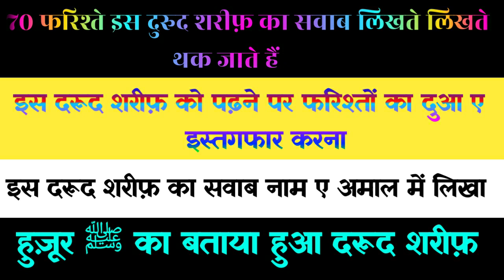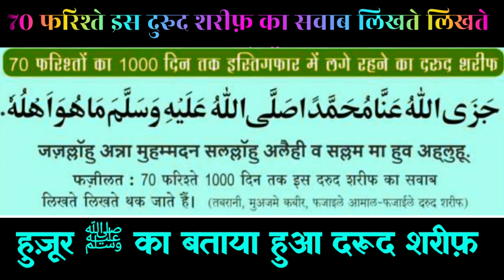Aik Aisa Durood Sharif Jiska Sawab Farishte Likh Likh Kar Thak Jate Hai | Best Darood Sharif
Dosto
       Aaj Ki Is Video Me Aik Aisa Durood Sharif Ko Bataya Gya Hai Ki Jo Shakhs Ye Darood Sharif Ko Rozana Padhta Hai Allah Farishton Ko 1000 Hazar Din Tak Dua E Istigfar Me Laga Dete Hai.Jo Padhne Wale Ke Nam e Aamal Me Likha Jayega.
Iska Sawab Sirf Allah Hi Likhte Hai.